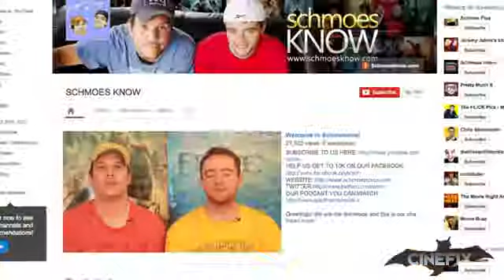Schmoes Know Plays Batman & Robin Drinking Game Movie Buzz